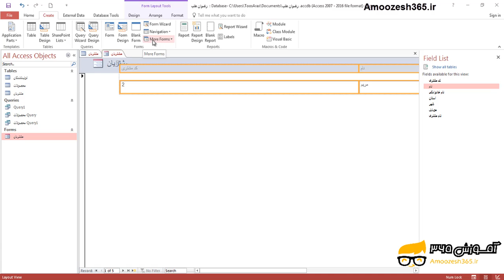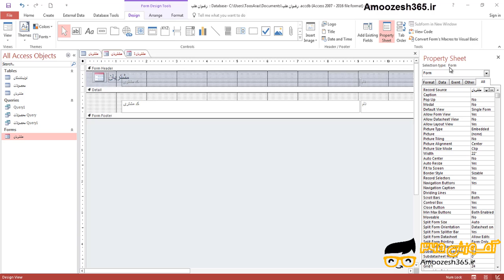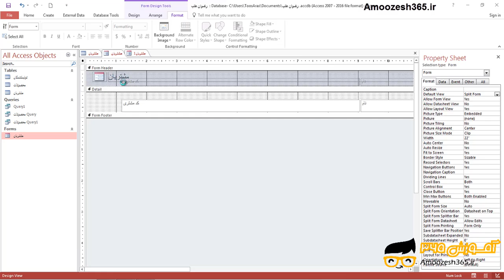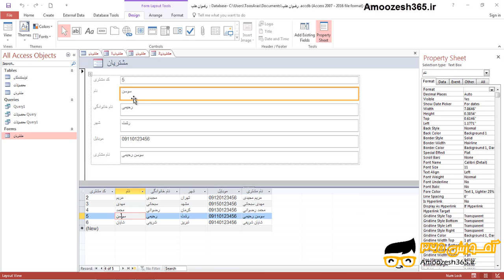نمایش رکورد ها به صورت همزمان در اکسس 2016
نمایش رکورد ها به صورت همزمان در اکسس 2016 از دوره آموزش جامع برنامه اکسس سطح پیشرفته